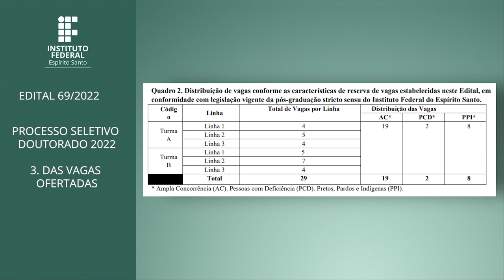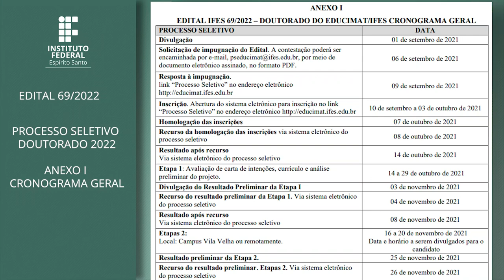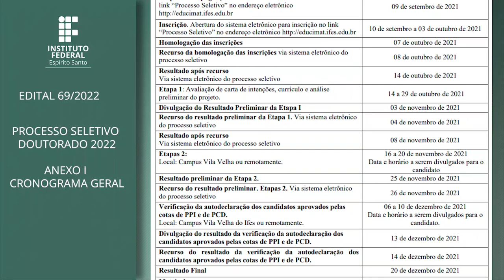EDITAL 69/2022 – PS DOUTORADO 2022 EDUCIMAT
EDITAL 69/2022 – PROCESSO SELETIVO DOUTORADO 2022 PROGRAMA DE PÓS-GRADUAÇÃO EM EDUCAÇÃO EM CIÊNCIAS E MATEMÁTICA
O Reitor do Instituto Federal do Espírito Santo (Ifes), no uso de suas atribuições, torna público o presente Edital, contendo as normas do “Processo Seletivo 2022 DOUTORADO” para o curso de pós-graduação stricto sensu, na modalidade Doutorado Profissional, do Programa de Pós-graduação em Educação em Ciências e Matemática (EDUCIMAT), para atender à demanda social da Educação em Ciências e Matemática.